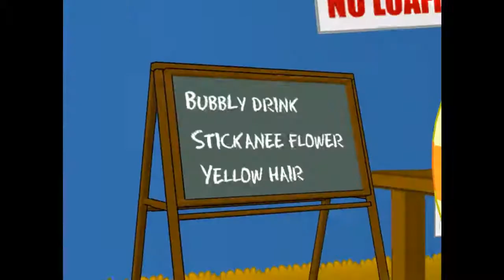SBCG4AP Ch 4 Dangeresque 3 Part Two Rainforest Formulae